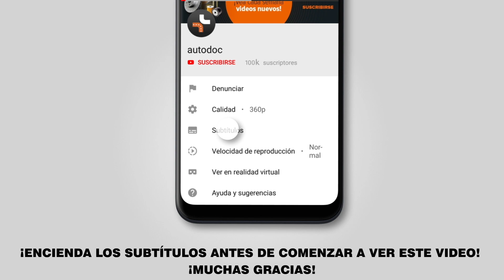Cоmo cambiar filtro de combustible MERCEDES-BENZ VITO 1 (W638) [VÍDEO TUTORIAL DE AUTODOC]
Cómo cambiar el filtro de combustible en MERCEDES-BENZ VITO 1 (W638) 2.2 Monovolumen 03.1997–07.2003 [VÍDEO TUTORIAL DE AUTODOC]

Filtro de combustible en automóviles MERCEDES-BENZ Vito Van (W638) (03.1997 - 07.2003) / MERCEDES-BENZ V-Class (W638/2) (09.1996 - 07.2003) / MERCEDES-BENZ Vito Minibus (W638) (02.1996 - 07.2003) debe reemplazarse, por regla general, de acuerdo a un único y mismo procedimiento.

🔝 ТОP marcas que fabrican los filtro de combustible: MANN-FILTER, BOSCH, VAICO, MAPCO, MEAT & DORIA, STARK, MAHLE ORIGINAL.

🛠️ Las herramientas que usted necesita reemplazar la filtro de aceite y filtro de combustible:
- destornillador philips
- llave de trinquete
- contenedor de fluido
- palanca
- cubreguardabarros